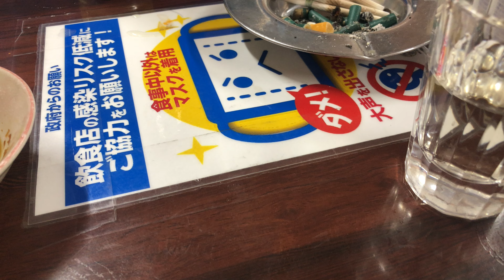【京浜東北線グルメ#3】鶯谷の名店ささのやさんで焼きとん堪能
いつも川崎のグルメ等を紹介しております。
今回は京浜東北線のグルメになります。
川崎限定ですと紹介できないお店もありますので
番外編としてお送りいたします。
（リーマンなので川崎以外の飯が多く。。。）

蒲田や鶴見の情報を頂きますが、
京浜東北線のくくりで伺う事ができそうです♪

今回のお店
ささのや

美味しいお店や楽しい場所など教えてもらえると嬉しいです♪